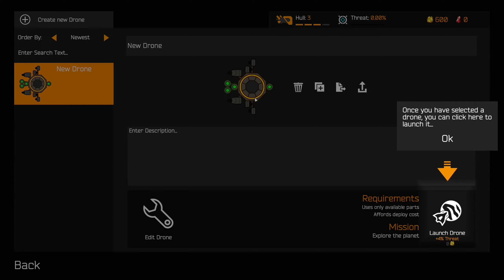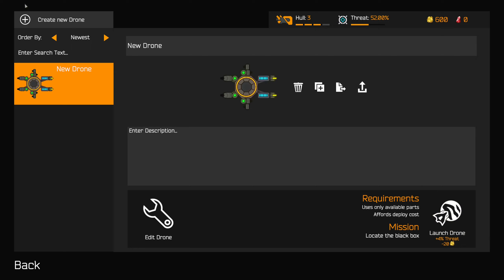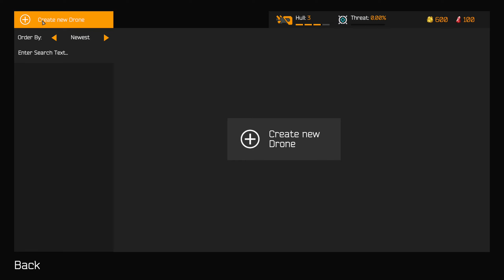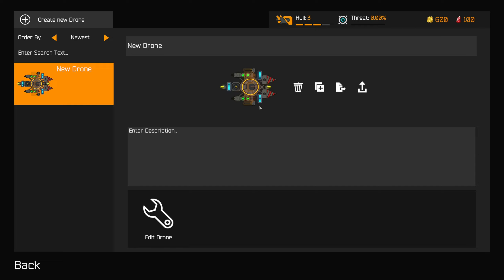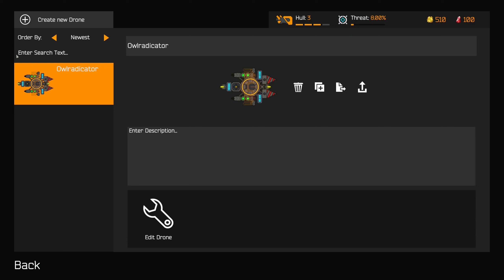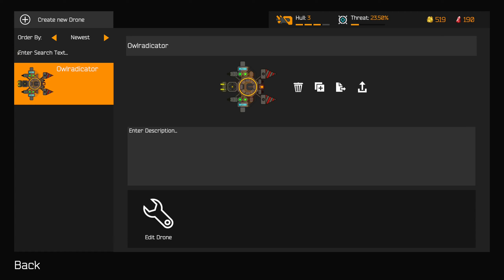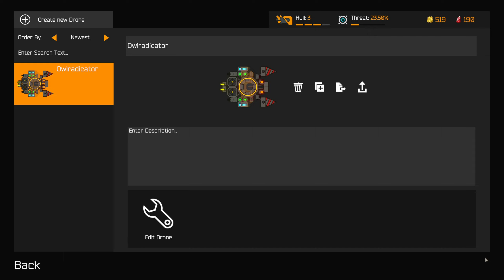Mountain of Shame - Nimbatus The Space Drone Constructor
The mountain groans, it awaits another item to be removed before it all comes crashing down. Perhaps we could create some form of robot- maybe a drone to help?